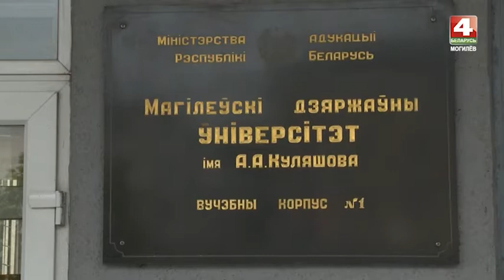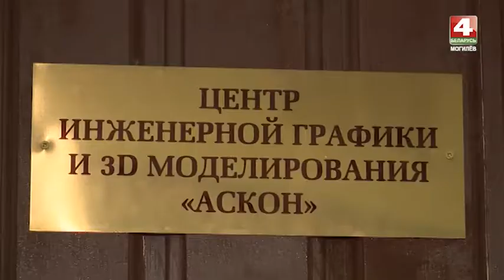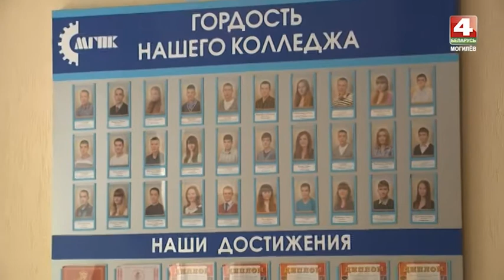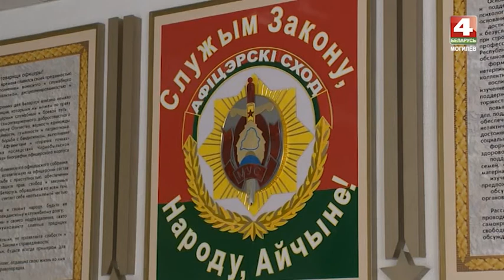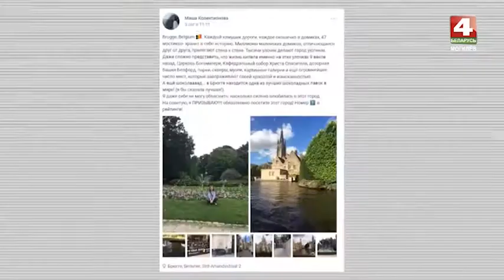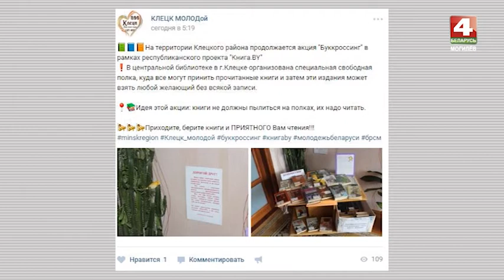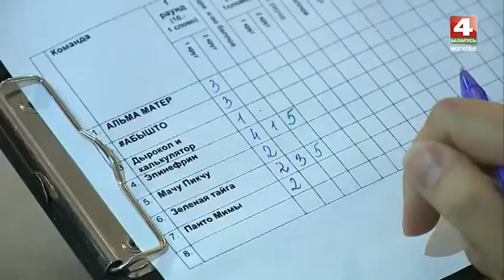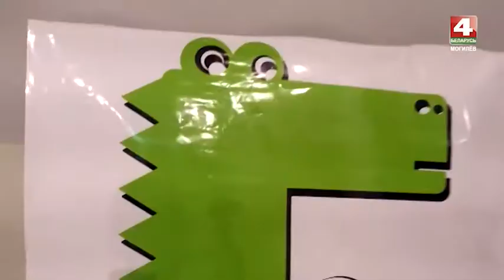Альма-матер 30. 08. 2017